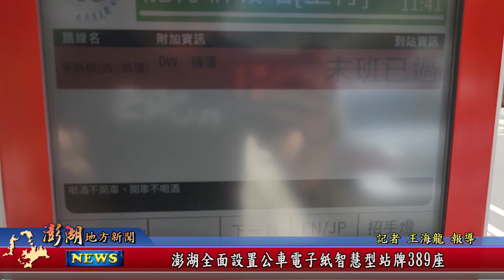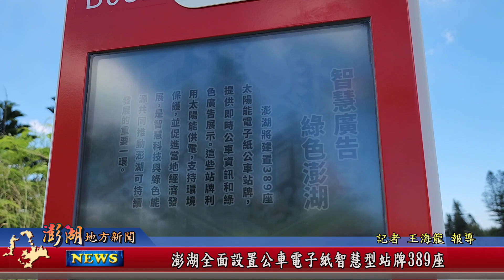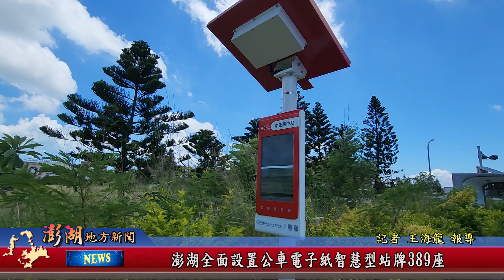113.7.10地方新聞：澎湖全面設置公車電子紙智慧型站牌389座